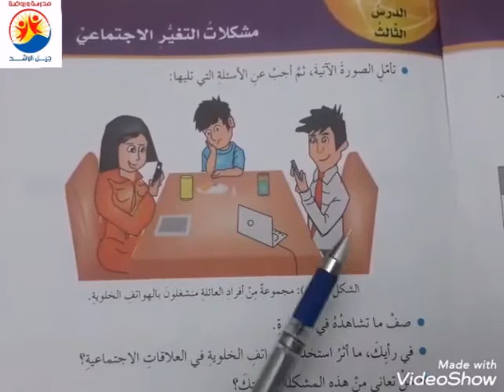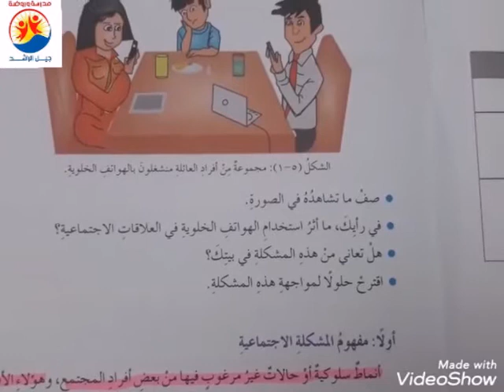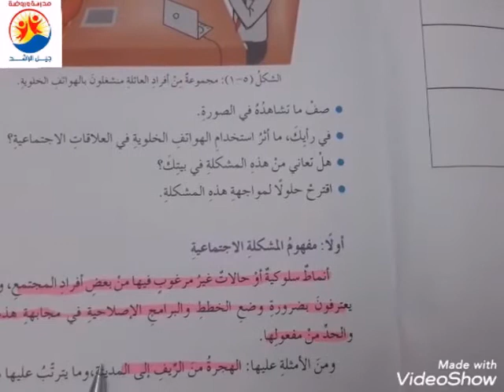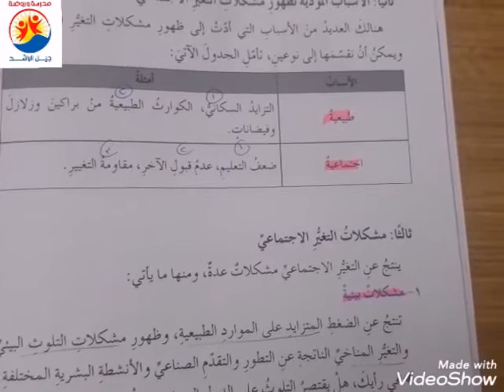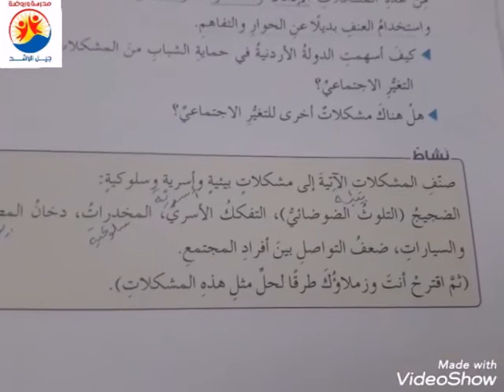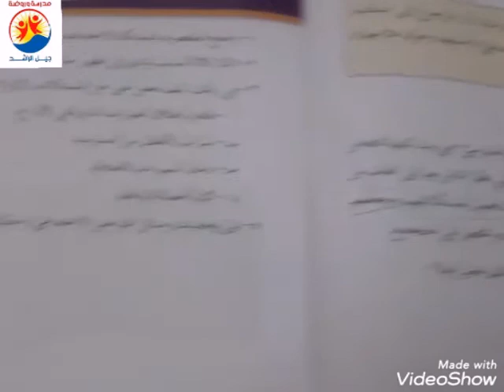السابع / مشكلات التغير الاجتماعي